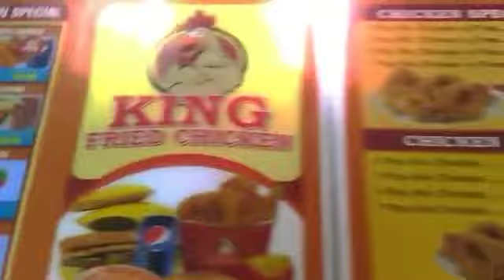$MONEY$MINK$ HD (H Y P E)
(RECLUSE) CHILD CHILD 2019 MIXTAPE
IT'S INDEPENDENT MONEY OVER HERE...WE A.O.F.
(BAG TALK)
GO SEE MY NEW VIDEO

ITS ALOT OF SHIT I PUT OUT THERE FOR TO STREAM ALL INDEPENDENT VIDEOS LOG ON @YOUTBE.COM
LET'S GET IT STARTED TONIGHT

WE LOVE ALL YALL FOR THE SUPPORT WE THANKYOU WORD I LOVE THIS MUSIC SHIT GRRR...